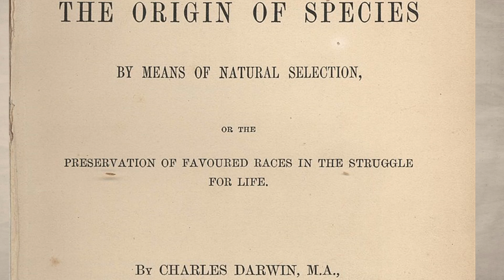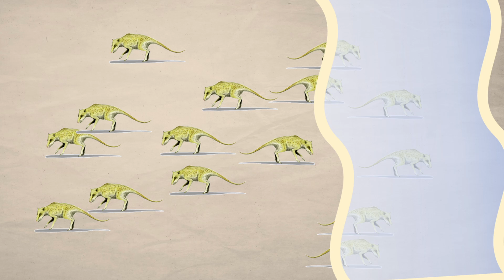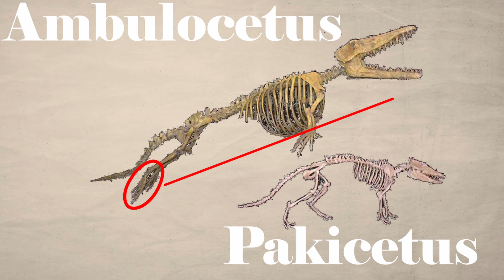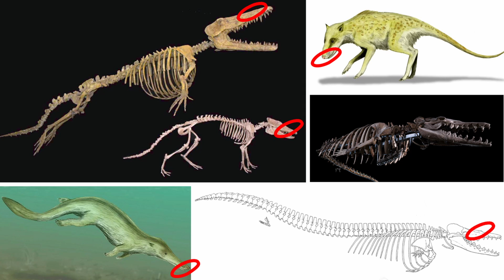Whale Evolution, Explained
In which Rowan McCarthy presents the story of whale evolution from cat sized artiodactyls, branching in thousands of directions, until today. Whales present an interesting case and are useful in disproving Lamarckian evolutionary ideas.

Images that require license notices:

The Indohyus illustration was made by Nobu Tamura. I removed most of the background and left the shadow. Links to work/license

The image of the involucrum is from the Auckland museum. I removed most of the background and layered it onto an indohyus to show an approximate location. Link to work/license

The Ambulocetus and Pakicetus skeletons are actually the same picture, I made it look like two at times with creative cropping. I also removed the background. It comes from one of the top researchers on whale evolution, Hans Thewissen. Link to work/license

The image of Kutchicetus also belongs to Nobu Tamura. I added a label and cropped it. Link to work/license